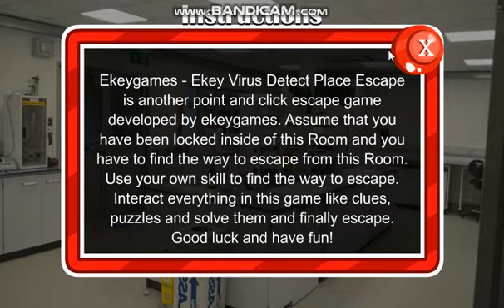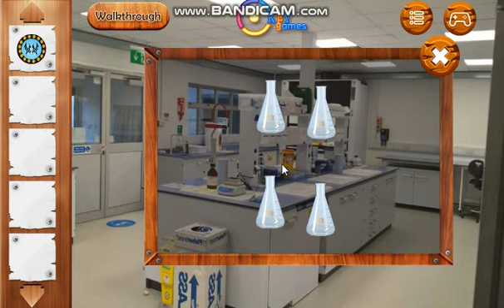Ekey Virus Detect Place Escape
Ekeygames - Ekey Virus Detect Place Escape is another point and click escape game developed by ekeygames. Assume that you have been locked inside of this Room and you have to find the way to escape from this Room. Use your own skill to find the way to escape. Interact everything in this game like clues, puzzles and solve them and finally escape. Good luck and have fun!